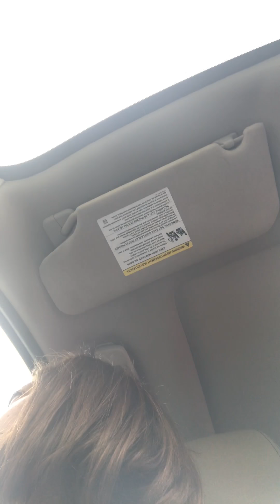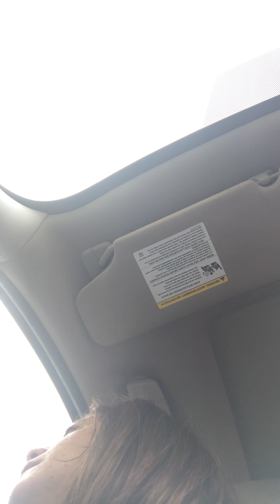January 16, 2018